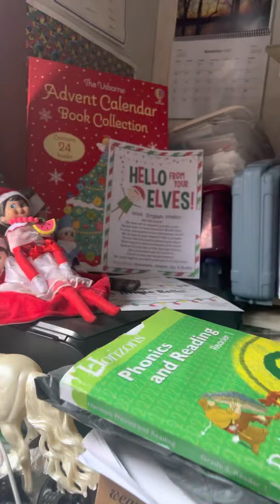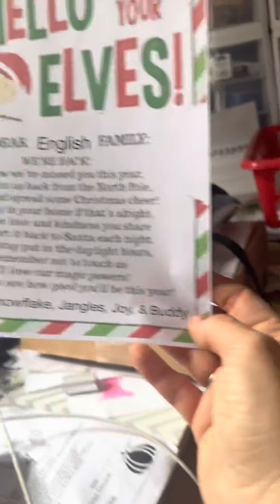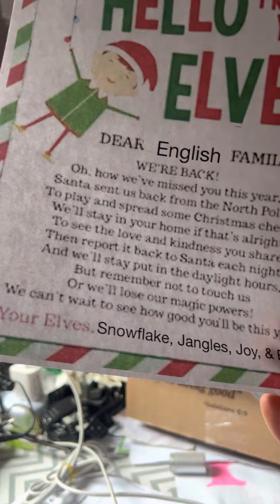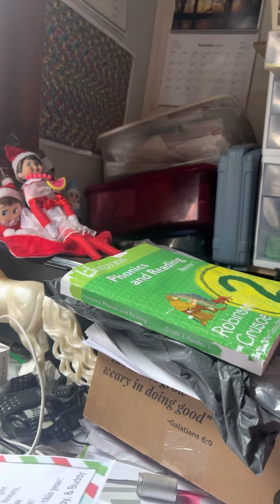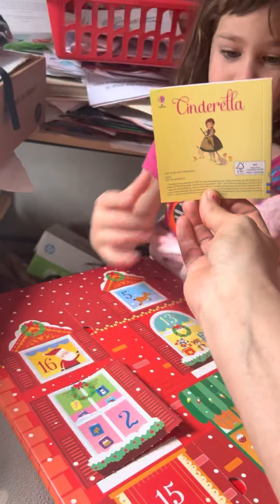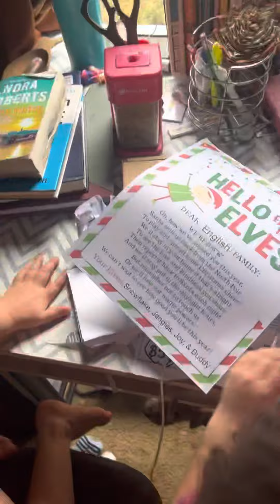The Elves came back to the English Family!!!! What did they bring?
We are so excited that the elves are back! The kids were worried they weren’t going to come. They were waiting on us to decorate for Christmas first! Yayyyy! What a happy day!

We are a family of 10 consisting of 8 kids ages:
Dad-Gerard
Mom-Shanda
 24 years old Katana
14 years old Trinity
10 years old Gracesyn
7 years old Gus
Gunner (Gus twin in Heaven who died in womb)
5 years old Gosie
2 years old Granger
1 on the way!
We live on a ranch called GWEnglish Ranch.

We are a homeschool family and we are trying to do our life as natural as possible. We go back to the way people did things in the old days to grow vegetables and fruit with less chemicals. We also raise our own beef and pork and chicken. We get eggs and even fresh milk every day from our milk cow. The kids have FFA, science, history, and more! They have hands on experience and have chores every day. We are so blessed to have 65 acres to ranch ! We have 30 cattle with over 20 calves, peacocks, turkeys, quail, chicken, geese, ducks, goats, deer, Great Danes with puppies, pigs and more! We also have fun and video those days too!  Come join us in our life!